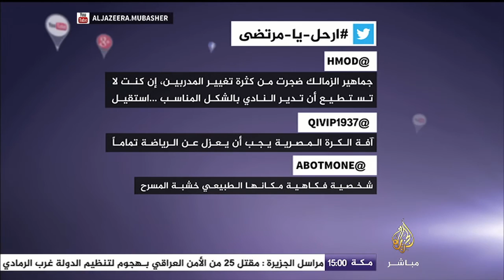نشرة تويتر .. ارحل يا مرتضى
نشرة يومية تعرض أهم ما تداوله الناشطون على موقع التواصل الاجتماعي تويتر
نشرة اليوم بعنوان